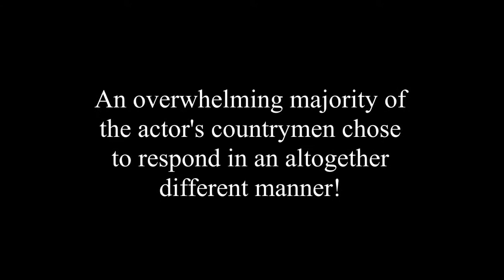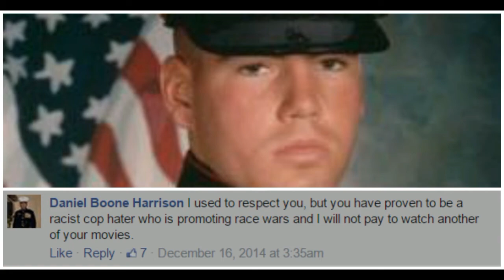Racist Trolling of Samuel L Jackson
A snapshot of responses to Samuel L Jackson's  plea to sing out against racist police brutality. Here are just a few of the hundreds of racist opinions that surfaced.